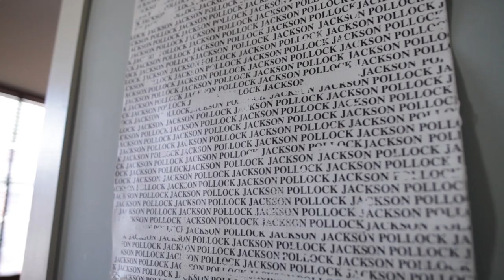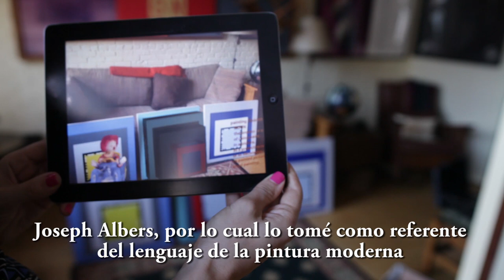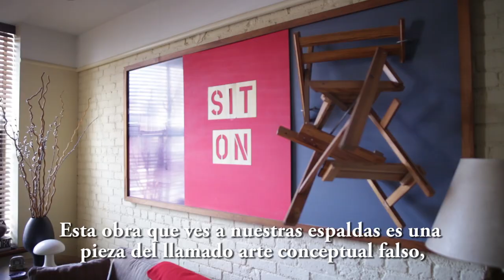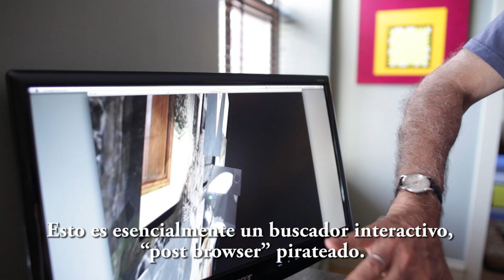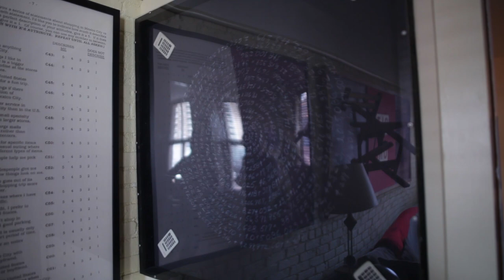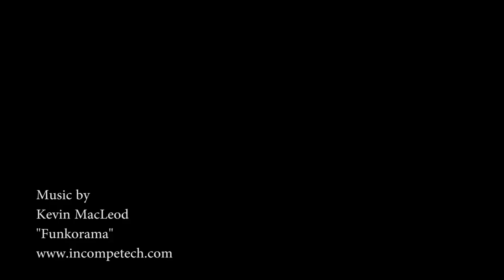New Media Art: G. H. Hovagimyan (Parte 2)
En una larga visita al artista G. H. Hovagimyan en su departamento de Tribeca, seguimos la conversación con el referente del arte de los Nuevos Medios.

Explora el actual lenguaje visual, el compromiso político de los artistas, la práctica de apropiación y repasamos sus últimas obras.